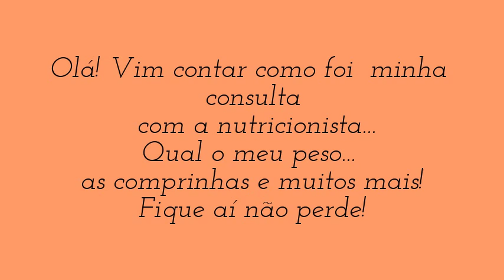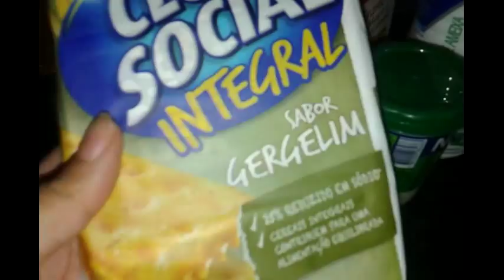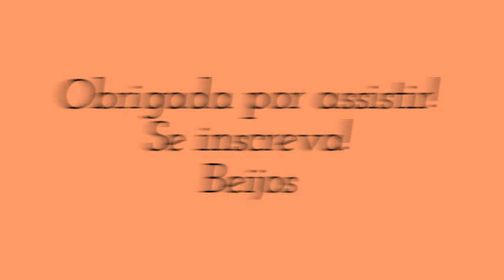Consulta com a nutricionista/ Plano alimentar/ Comprinhas para a RA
Relato de como está sendo o começo, dessa nova fase em minha vida, na tentativa do emagrecimento...
Se gostar clica em gostei!
Bjos